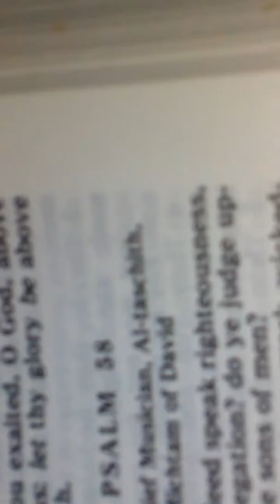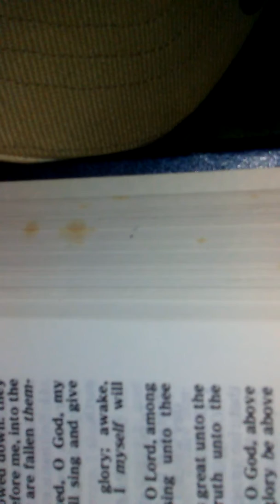Business and pleasure.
Rest and relaxation. Here inside Mayberry.
Folks.
I secured an awesome location for every business I own.
This in no way means I am unavailable for travel. I've a silent partner and am welcomed into a team. Its big its the Patel family. The good ones. I'm tired beyond belief. Have 80 bucks.
At least 100 bucks in local inventory
Here's a shout out to all of the rap
A
Play A
The shad ponders the kid. Paw paw is my neighbor. I'm in building 39
Next to Mr. C.
I could use a couple of strong farm guys.and a truck. I have some cement block to bring in. We are starting at ground level. Love you and Trac.
Keep writing brother. Atween the three of us. Its a Gump Forest revival.